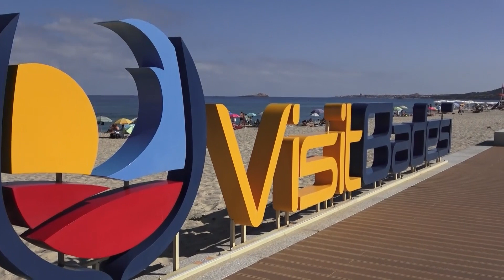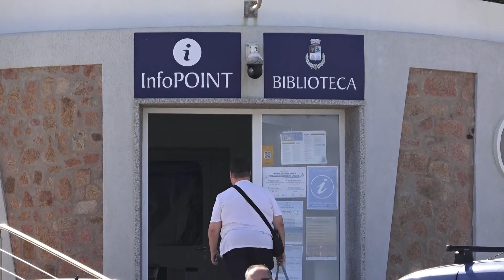Badesi. Boom di presenza per runa stagione turistica da record 10 08 24